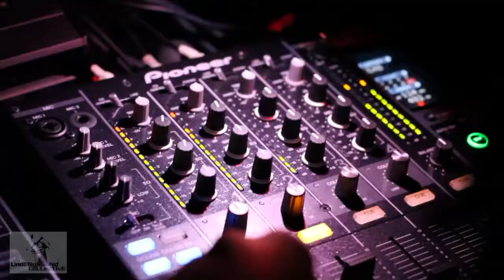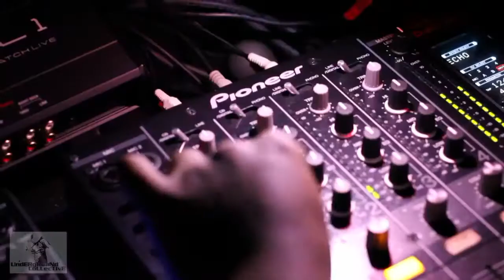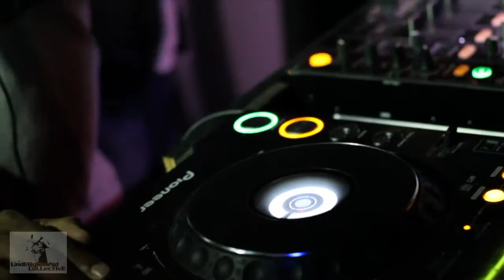Kill Your Idol (Miami)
- Winter Music Conference (Underground Collective)
Directed, Produced and Edited by Vincenzo Siracusa (Acusa Films)